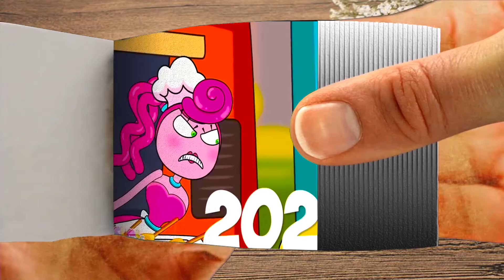Evolution of Mommy Long Legs Chapter 2 #32